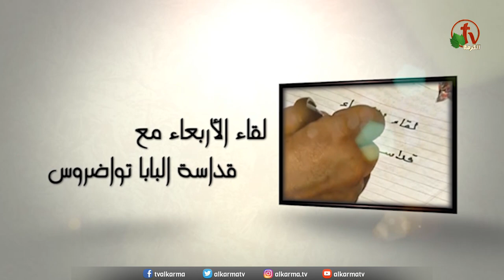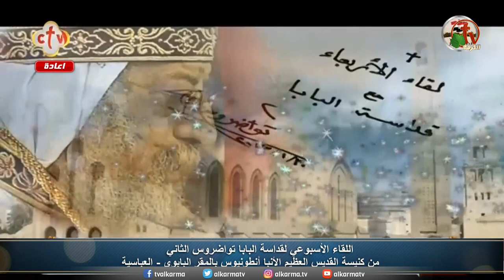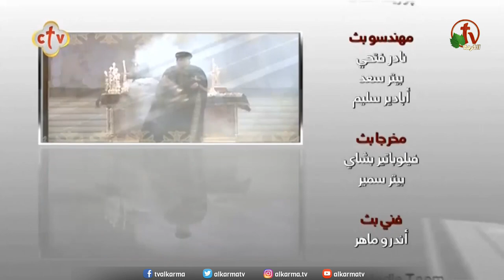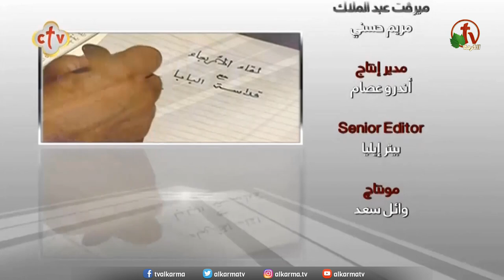البابا تواضروس الثاني || لقاء الأربعاء 6 أكتوبر 2021 || قناة الكرمة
لقاء الأربعاء مع البابا تواضروس الثاني - Pope TAWADROS II
مباشر على قناة الكرمة من كنيسة القديس العظيم الأنبا أنطونيوس بالمقر البابوي بالعباسية
البابا تواضروس الثاني - بابا الإسكندرية وبطريرك الكرازة المرقسية || الأربعاء 6 أكتوبر 2021

Live on Alkarma TV Network || Wednesday October 6, 2021
Broadcasted from St. Antonios Church at the Papal Seat || Weekly Meeting with His Holiness Pope Tawadros II - Pope of The Coptic Orthodox Church in Alexandria